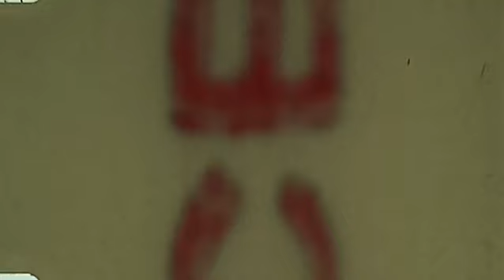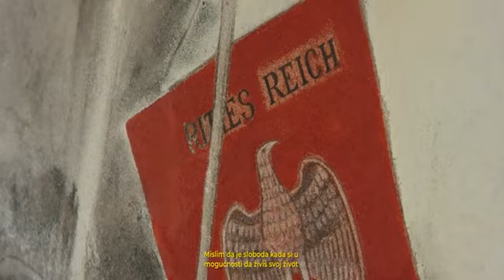Jutarnji program, gost Vanja Mišić /// 15.07.2023.